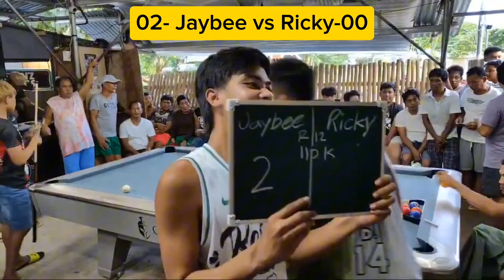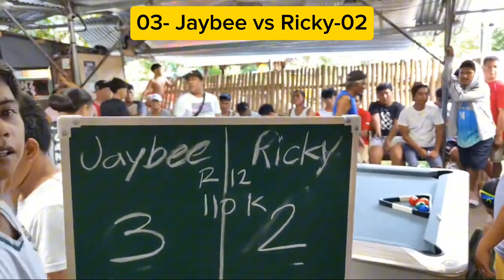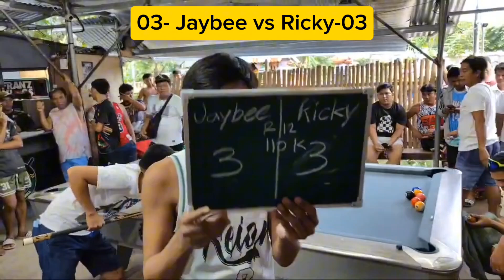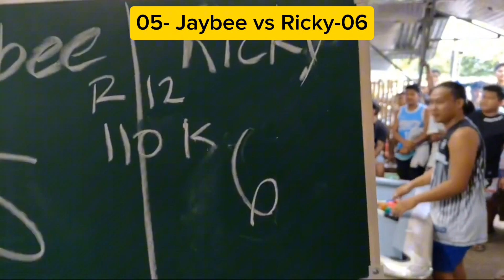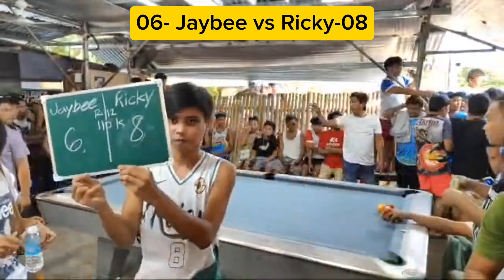WALASTIK KUNG PUMUTIK ANG BATANG KMJS! TUMBA ANG KALABAN! 110K JAYBEE VS RICKY NAGA